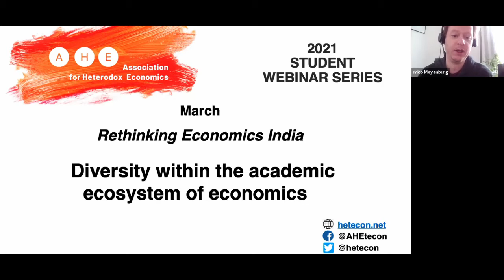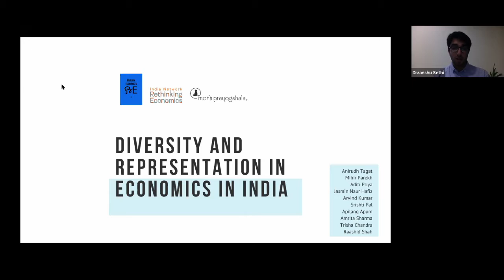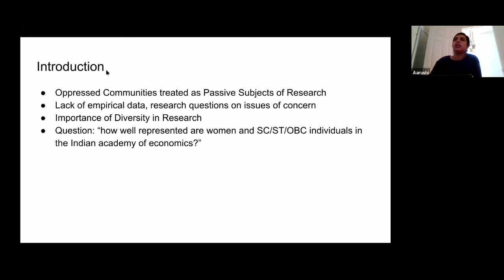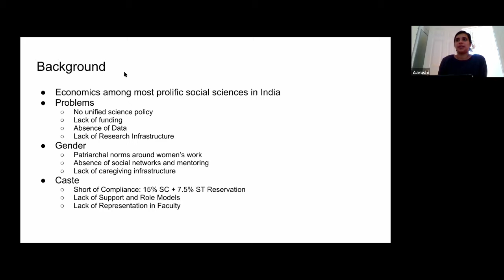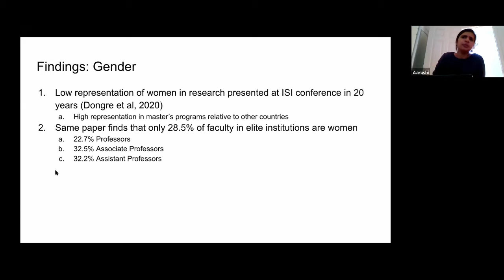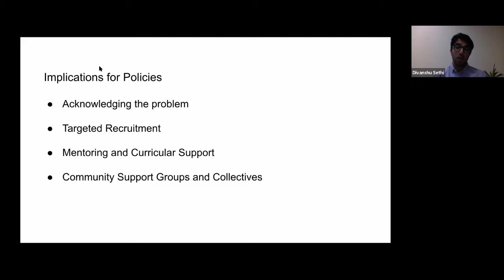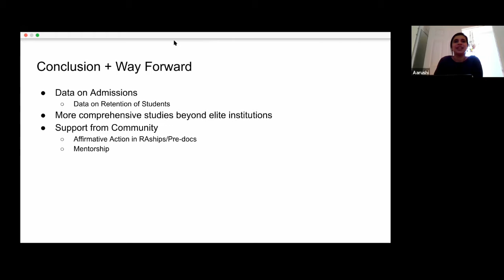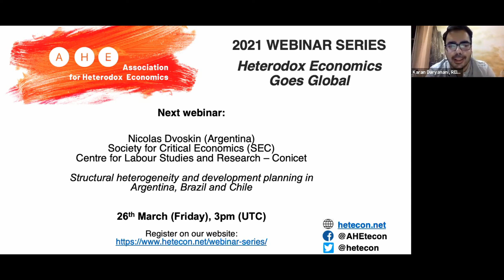Diversity within the academic ecosystem of economics (AHE Student Webinar Series)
Speakers:
Divanshu Sethi, Rethinking Economics India
Karan Daryanani, Rethinking Economics India
Aarushi Kalra, Bahujan Economists.

AHE Chairs:
Imko Meyenburg, Anglia Ruskin University, UK
Danielle Guizzo, University of Bristol, UK

The webinar took place 21st March, 2021